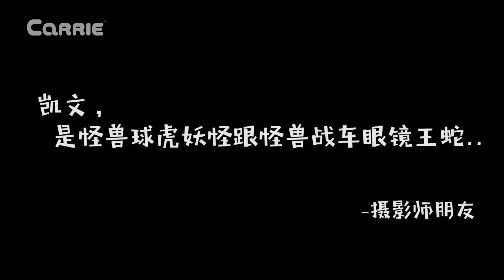從怪獸學校轉學過來的奇怪轉校生凱文！| 凱文和遊戲 KevinAndPlay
今天學校來了一名新的轉學生。不過，他身後的大袋子裡面裝了什麼東西呢？好像都很奇怪的樣子啊。